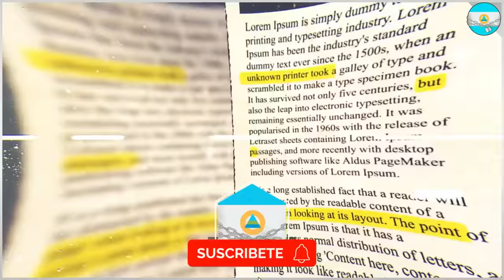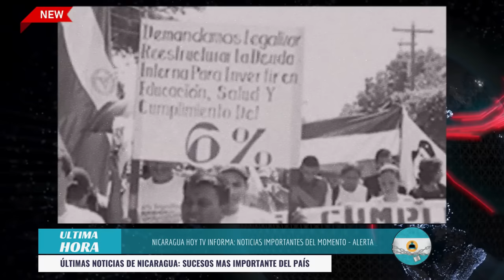🔴Nicaragua 18 de octubre 2024, Ultimas Noticias de Nicaragua 18 de octubre 2024, DANIEL ORTEGA